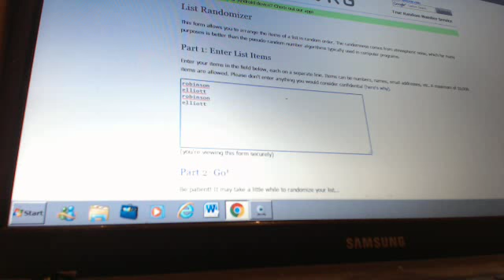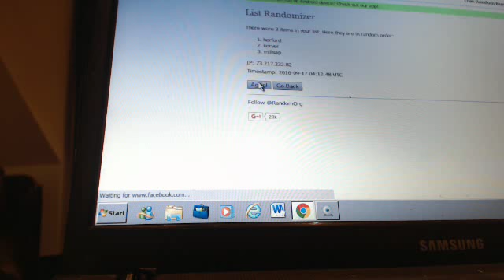majorlps 2015-16 immaculate basketball randoms 9/16/16 - ebay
immaculate basketball randoms from 9/16/16